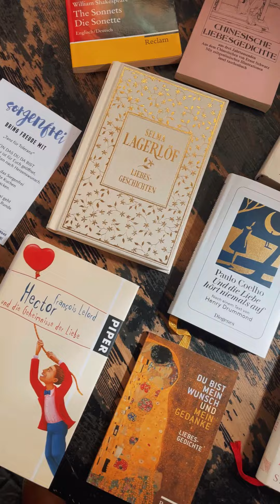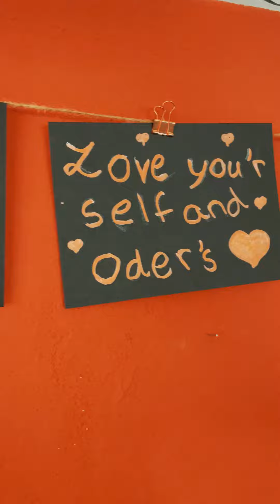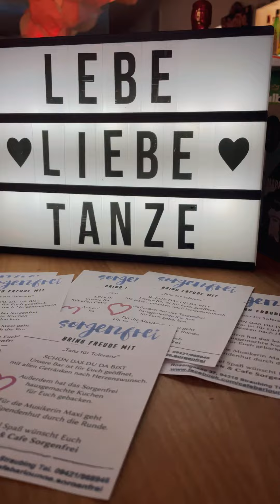JACK - Tanz für Toleranz - LIEBE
Heute war unsere "Tanz für Toleranz" Veranstaltung im Cafe Sorgenfrei. Unser diesjähriges Thema: LIEBE! Was sollen wir sagen?! Wir sind immer noch total beseelt ♥
In einer liebevollen Atmosphäre begipsten wir unser Herzgestell und gestalteten es bunt. Es gab feine Musik...Danke dir Maxi für deinen Liveauftritt ♥ Phil und Markus haben die Bude dann noch mit feinster elektronischer Musik beschallt :-) Thanks auch an Lorenzo, der fleißig für uns fotografiert hat :-) Es ist schön, wenn Menschen zusammen kommen und gemeinsam eine tolle Zeit miteinander verbringen! So soll es sein. Danke allen Gästen, die da waren und vor allem auch Danke an Karin vom Sorgenfrei, die uns diese Veranstaltung in ihren Räumen ermögicht hat. IS THIS LOVE? JA!